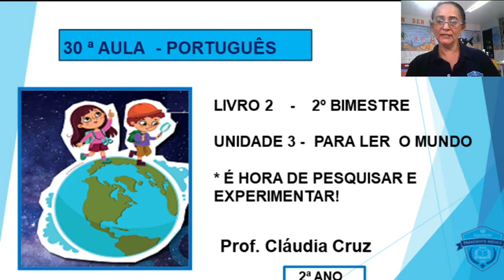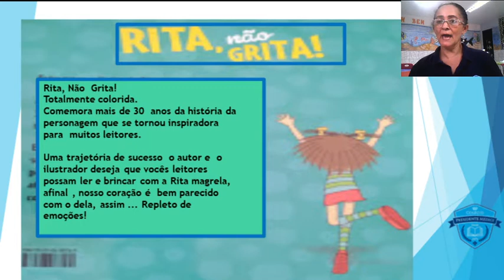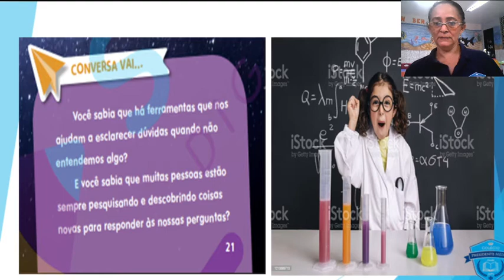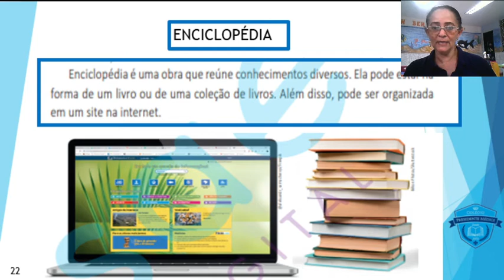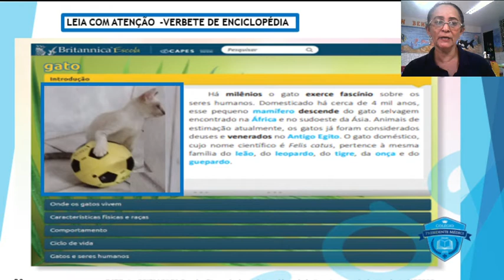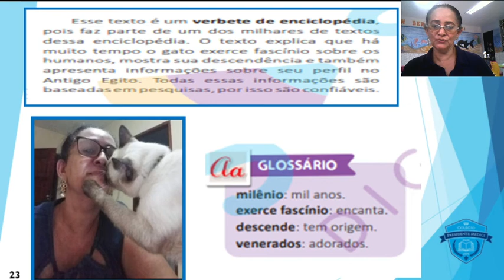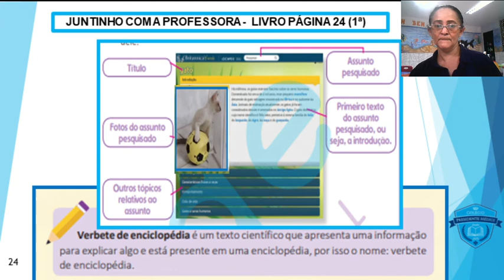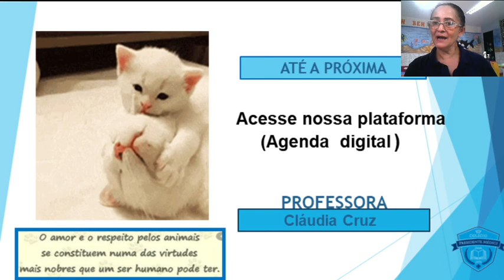30º AULA PORTUGUÊS